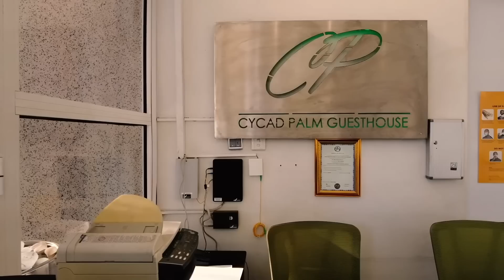Episode 64|Norman Pario Maitase on Creative Writing, Poverty, Farmlife, Delinquency, Dan Kenosi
Overview Podcast With Joey

Norman Pario Maitase. A popular Online Author/Creative Writer and Social Media Personality currently shooting for the stars with his craft, sits down with Joey and Chief Ghost on this one...

He talks about his model of monetizing, Creative Writing, Books, growing up in Poverty at the farms, being a delinquent, Daniel Kenosi, General Motaso, and a whole lot more...